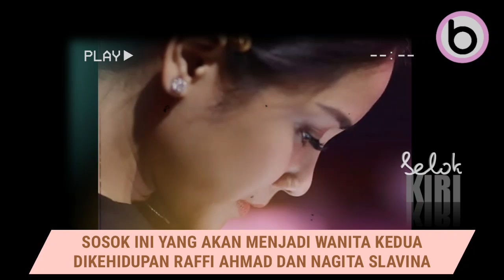BUKAN AYU TING TING, TAPI SOSOK INI YANG MENJADI WANITA KEDUA DI KEHIDUPAN RAFFI AHMAD DAN GIGI 2020